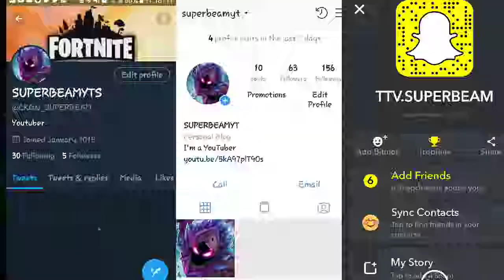Minecraft REACTION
XBOX:COOLKIDGAMING4

EPIC GAMES USERNAME: SUPERBEAMYT